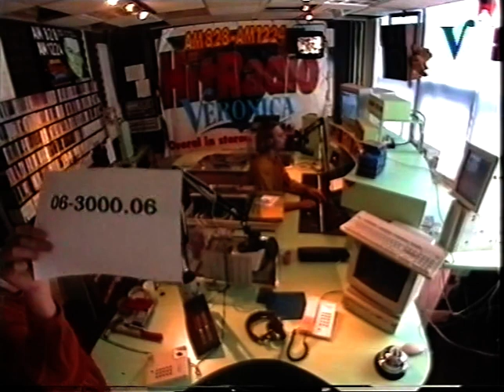Radio Veronica Live studio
Oude opname live vanuit de studio van Radio Veronica